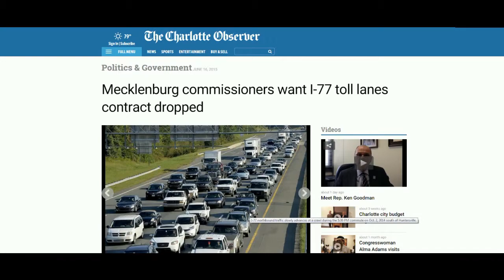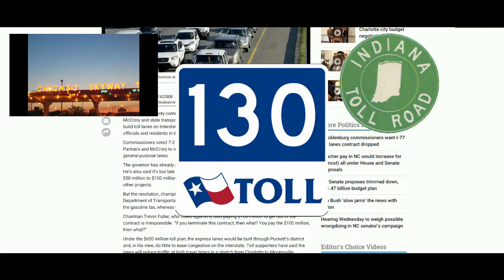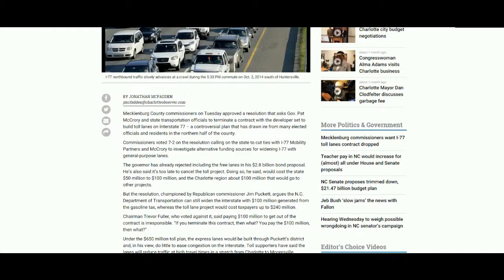Taxpayers Getting Screwed: Foreign Corporate Toll Roads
Did you know that our highways are being parceled off to multinational corporations based in another country? Did you know they propose contracts that cost the taxpayers millions of dollars to back out of if the government changes its mind about something inside the contract?

Many Americans aren't aware of this, but it is a real thing, and people in Mecklenburg County, N.C. are currently dealing with this exact thing. After discovering a 50-year contractual obligation with I-77 Mobility Partners, the county wants to back out of the contract, but doing so would cost the taxpayers $100m - just to change their minds! But there's more to the I-77 Mobility Partners than meets the eye!

They're owned by Cintra, which is owned by Ferrovia, a Spanish corporation.

Spread the word - don't let foreign nations purchase US infrastructure!

Please support Independent Media by watching this: "They Fear Independent Media — My Lifetime Ban is Proof. Support Non-Partisan Commentary"